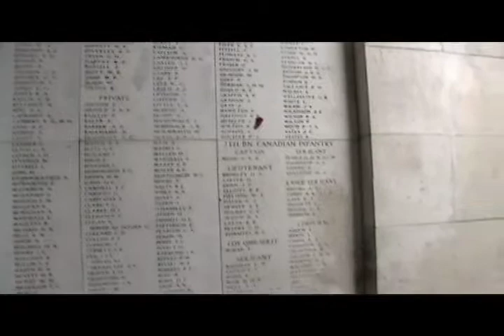Last Post at the Menin Gate, Ieper (Ypres) Belgium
Various shots of the monument and crowd at the Menin Gate on June 16, 2007.